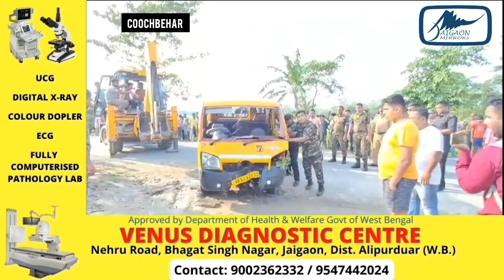कूचबिहार में स्कूल वैन सड़क किनारे खाई में पलटी